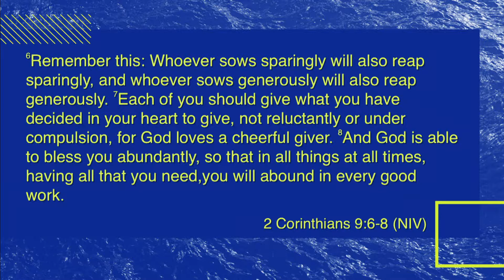Kingdom Business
An excerpt from Alan's message from Sunday, September 30th, on getting Kingdom Business.

ark.info